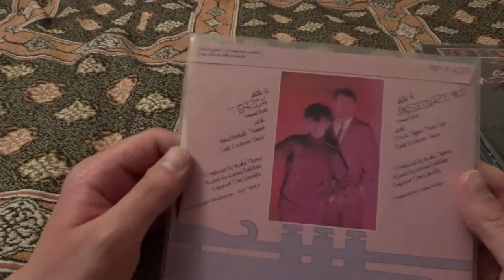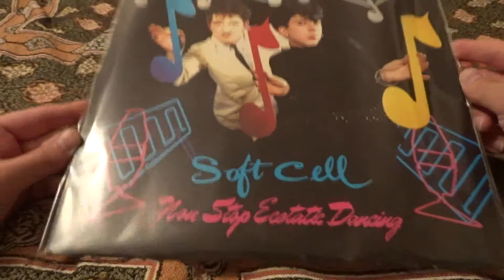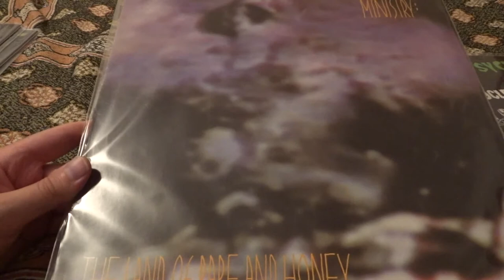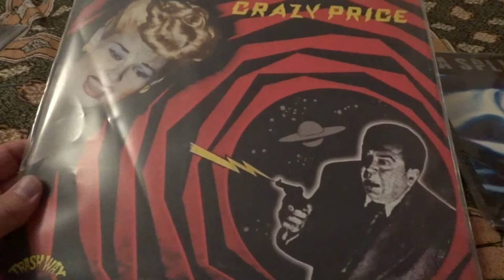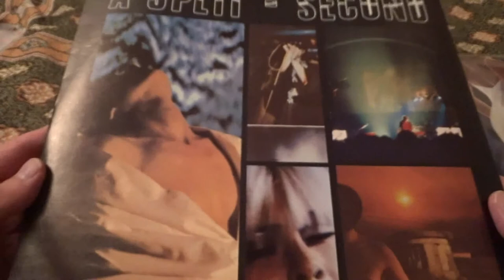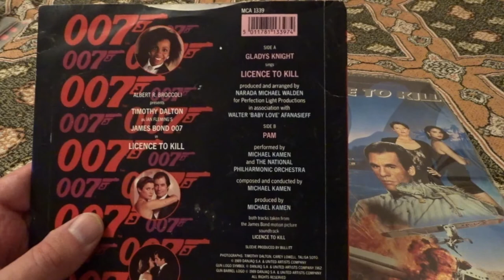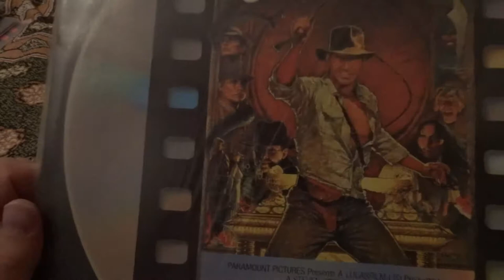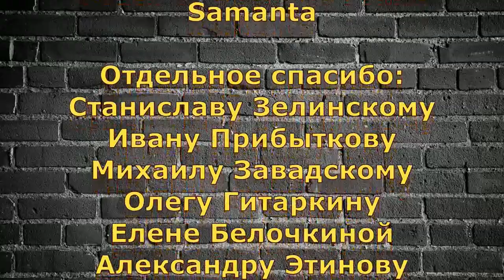МУЗАДРОТ Моя коллекция винила 5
Специально для проекта Станислава Зелинского МУЗАДРОТ Тут я показываю свои поступления коллекции винила за конец 2019 и 2020 года.

Отдельное спасибо:
Станиславу Зелинскому
Ивану Прибыткову
Михаилу Завадскому
Олегу Гитаркину
Елене Белочкиной
Александру Этинову
Илье Демину